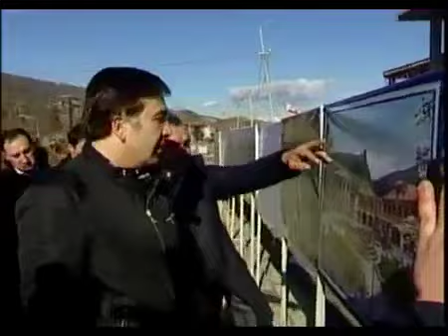მიხეილ სააკაშვილმა მცხეთაში ახალი უბნის განაშენიანების პროექტი და ახალი სამედიცინო ცენტრი და